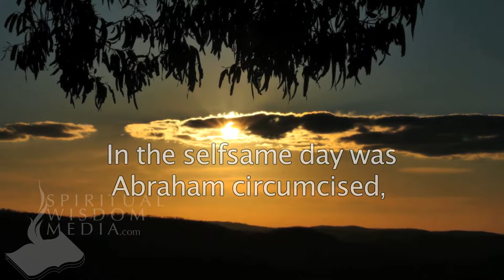Genesis 17:26 - In the selfsame day was Abraham circumcised, and Ishmael his son - Bible Verses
Here's the text used:

17:26 In the selfsame day was Abraham circumcised, and Ishmael his son.